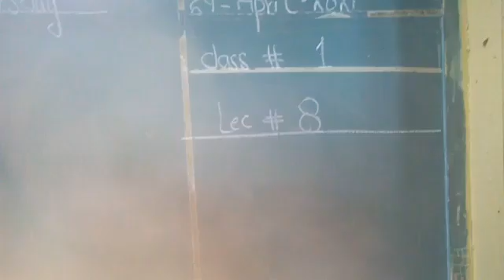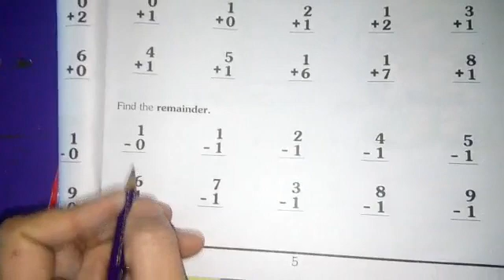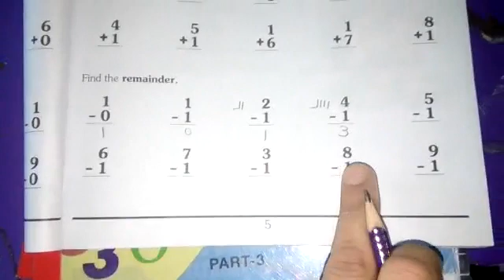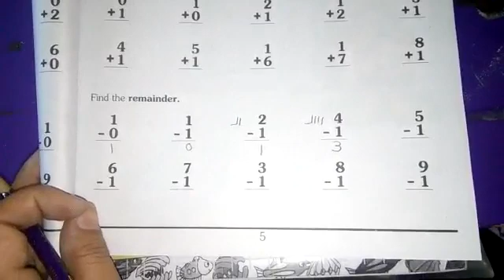class,1 sub, math lec#8